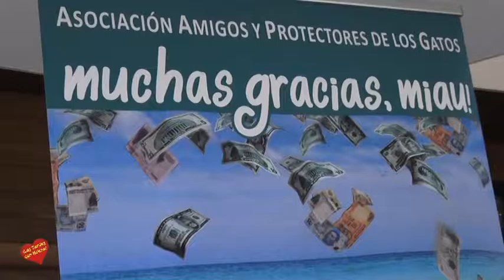Gala Benéfica a beneficio de los de los Gatos